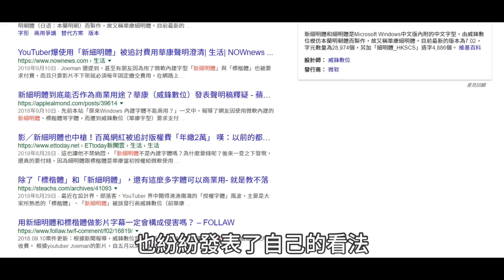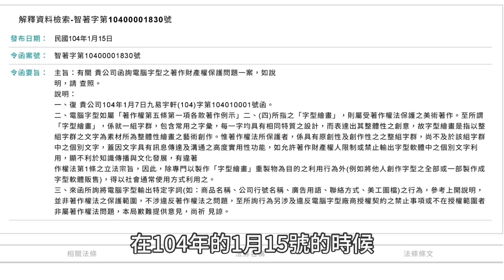【瑩真律師】新細明體之亂！原來商用授權只是假議題？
前陣子網路上爆發了新細明體之亂
一夕之間YouTuber跟網路創作者們都人心惶惶
也催生了很多鼓吹大家購買商用字型的說法和評論
但是經過瑩真律師研究之後
發現事情根本不是這樣！？
只要是合法來源的字型，根本不用區分商用版或個人版
通通都是合法的！？
快來聽聽瑩真律師怎麼說吧~